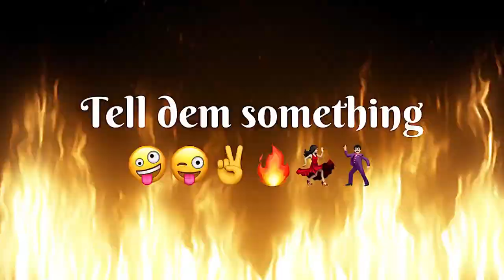Nellis Anthony - Show stopper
They keep telling us we can’t do what other guys do. But we ain’t gon hide no more. Time to show what we got. This is just the beginning.